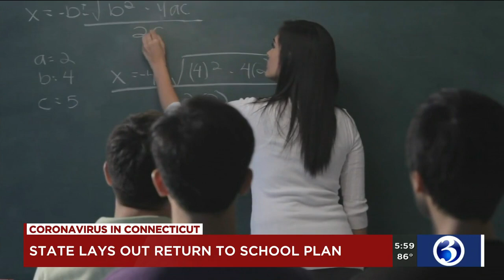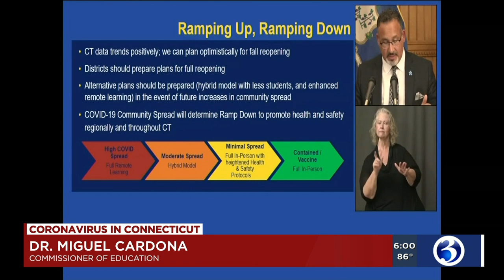VIDEO: State officials lay out return to school plan for the fall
As many businesses have already reopened after being shut down or limited during the coronavirus pandemic, a look at a plan for schools was released on Thursday.